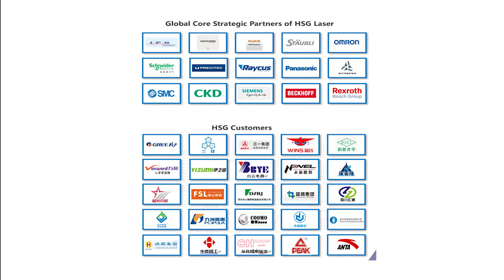Customer Testimonials-Mexico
Purchase Time：2018，2020
Purchase Model：G3015C，G3015A
Country：Mexico